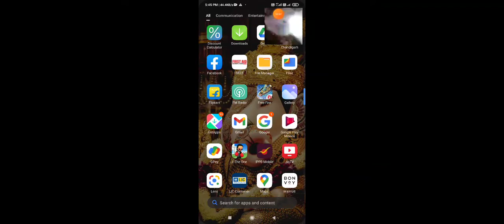6 February 2022